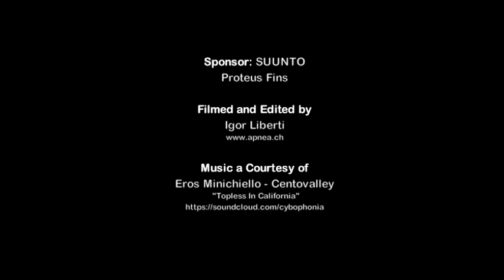Veljano Zanki 92m FIM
Veljano Zanki
CROATIA
Free Immersion 92m
Dive time  3 : 32

Proteus Fins

Music a Courtesy of
Eros Minichiello - Centovalley
 "Topless In California"